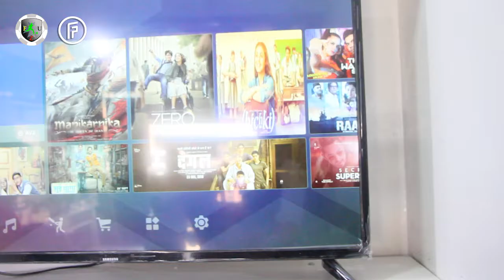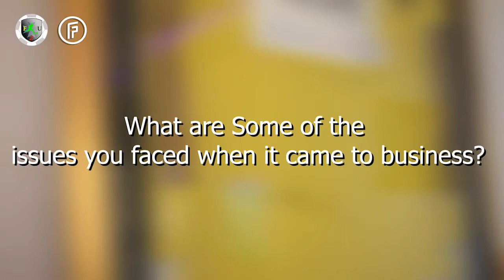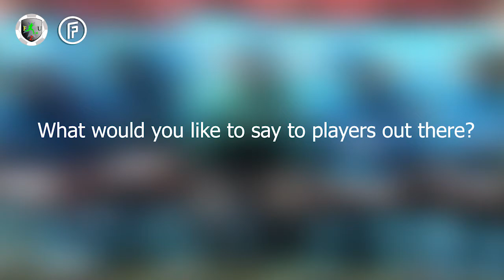Documentary Done By FUZ & Artwell Mukandi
LIFE AFTER FOOTBALL